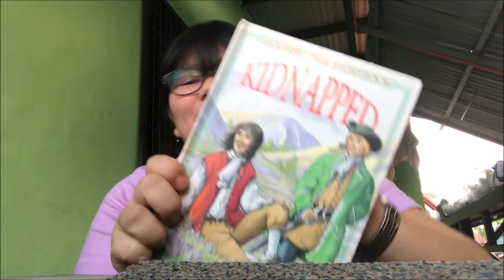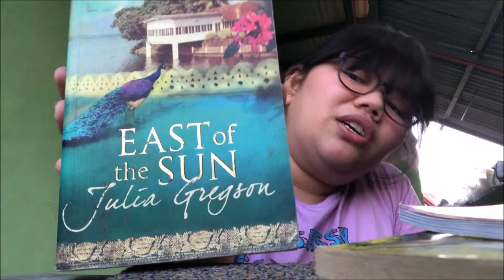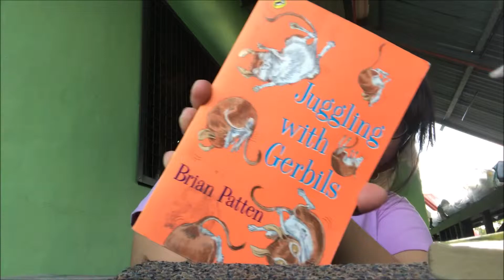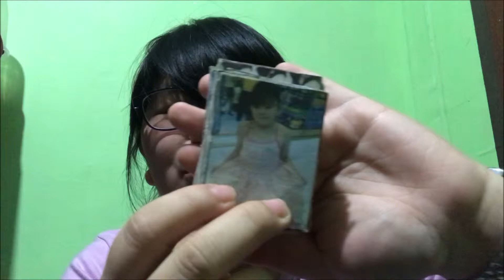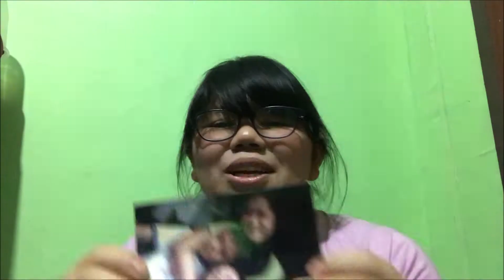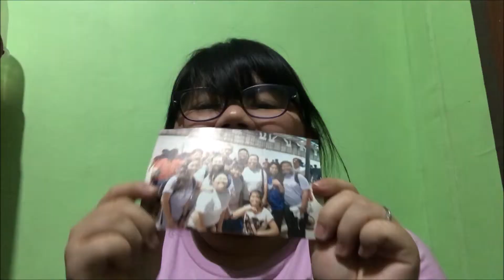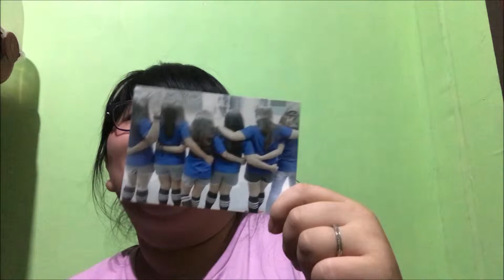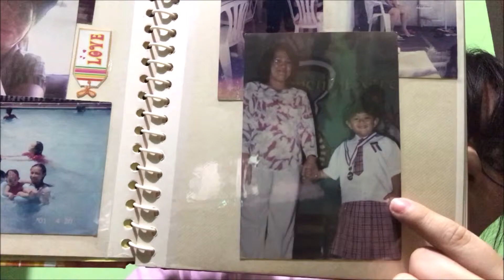PASILIP SA AKING NAKARAAN, CHILDOOD + HS DAYS| VLOG #2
SO THIS IS ME JULIA, SIGNING OFF! BYE, LOVE YOU ALL!😘😍💖

Comment (any suggestions or request).

Editor: Windows Movie Maker 2016 and Wondershare Filmora
Photo: Canva.com
Camera: Iphone6plus